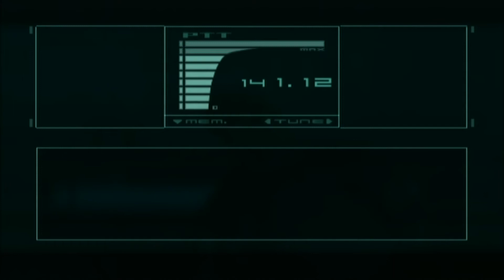Metal Gear Solid: The Twin Snakes - Walkthrough [German] Part 9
Die Handlung spielt im Jahr 2005. Der ehemalige Spezialeinheit-Agent mit dem Codenamen Solid Snake wird von der US-Regierung rekrutiert und nach Shadow Moses, einer Insel vor Alaska, geschickt. Dort befindet sich eine Nuklearwaffenendlagerungsstätte, die von der Gruppe Foxhound übernommen wurde und nun die USA erpresst. Anführer von Foxhound ist Liquid Snake, Solid Snakes Zwillingsbruder. Solid Snake soll nun Foxhound zur Strecke bringen und zwei Geiseln befreien.